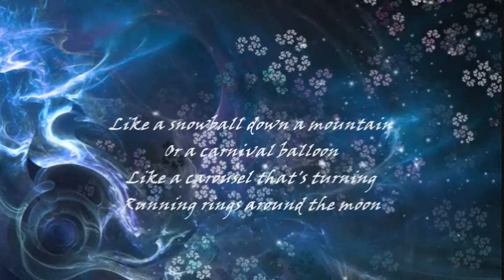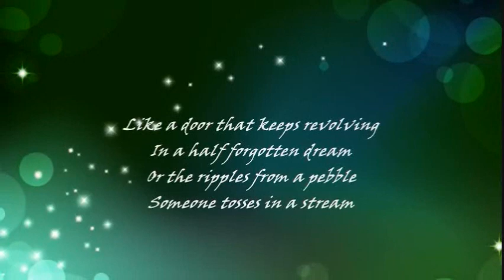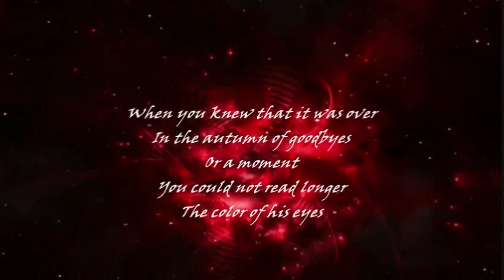PETULA CLARK - THE WINDMILLS OF YOUR MIND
"...like the circles that you find...".

From the 1968 movie The Thomas Crown Affair/